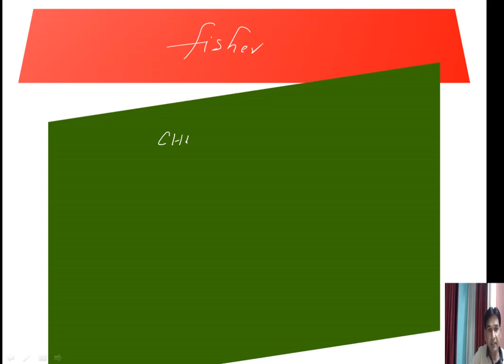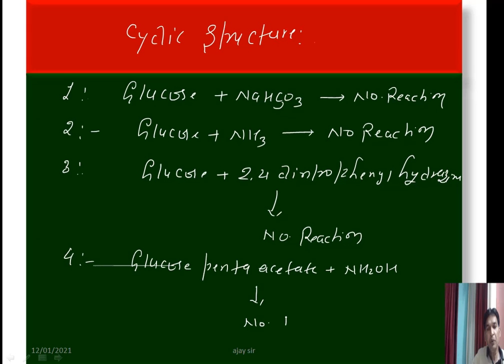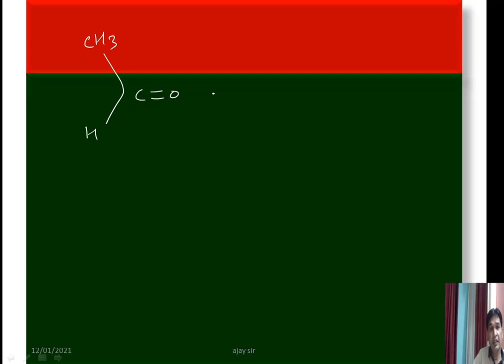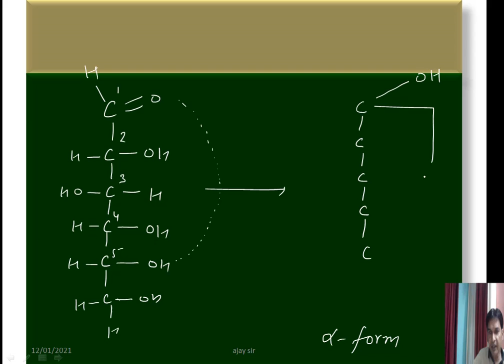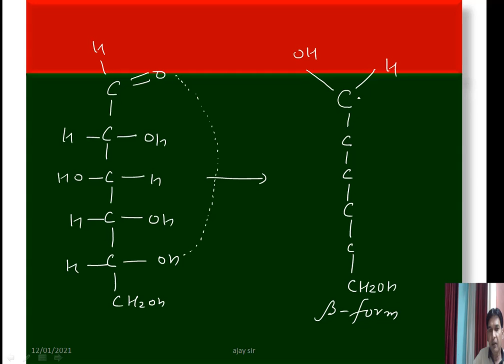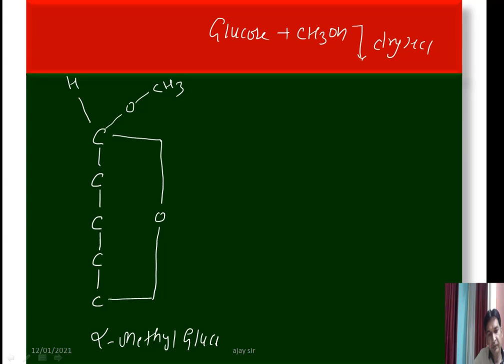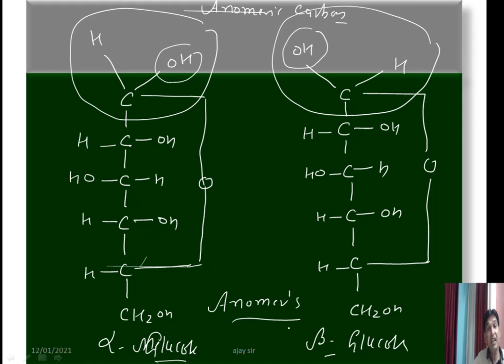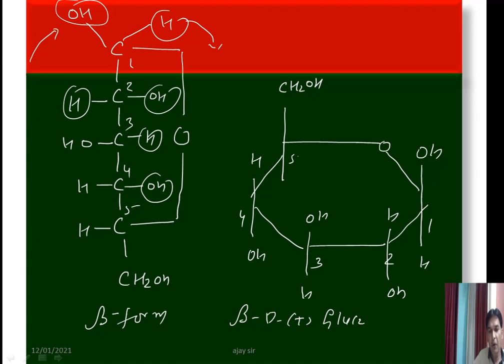Cyclic structure of Glucose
fisher and Haworth projection formula , cyclic structure